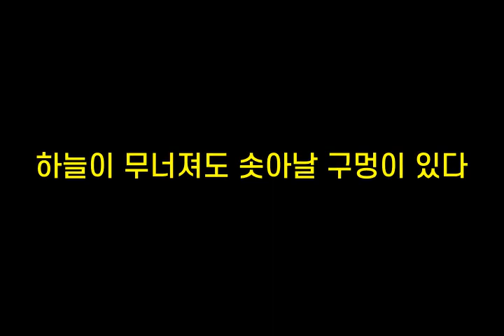기억력향상, 치매예방 초성퀴즈, 속담퀴즈 #133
1. ㄱㄱㄸㅇㅁㄷㅎ다
 2. ㅂㅇㄴㅁㅇㅊㄹ간ㄷ
 3. ㅎㄴㅇㅁㄴㅈㄷㅅㅇㄴ구ㅁㅇㅇㄷ
 4. 철ㄴㅈㄴㅁㄷㄷ
 5. ㄱㅈㅁㅇㄴㅁ바ㄹㅈㄴㅇㄷ